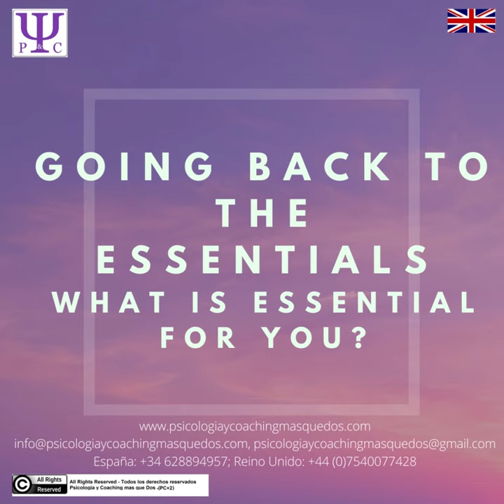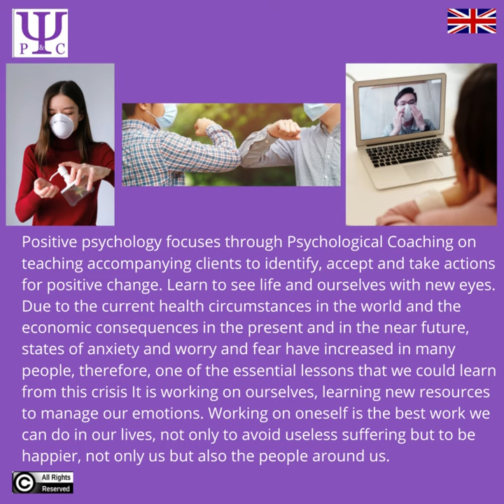Going back to the essentials- What is Essential for you?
Health, money and love are three aspects of our life that a great majority of people say are essential. However, sometimes we don't protect our health, we don't take care of our partner, and we don't work effectively.
Health depends a lot on us, having healthy lifestyle habits, such as a proper diet and walking 4 or 5 kilometres a day (physical exercise is almost like a treatment). And we know that our mental health is also essential for our well-being.

We know that anxiety and depressive disorders are closely related to alterations in the immune system. Looking for positive thoughts and empowering them, having a new attitude, open to learning and courageous to start a process of change.
When we take care of our partner we take care of ourselves, the same as when we take care of our environment and the way we work.

Positive psychology focuses through Psychological Coaching on teaching accompanying clients to identify, accept and take actions for positive change. Learn to see life and ourselves with new eyes.
Due to the current health circumstances in the world and the economic consequences in the present and in the near future, states of anxiety and worry and fear have increased in many people, therefore, one of the essential lessons that we could learn from this crisis It is working on ourselves, learning new resources to manage our emotions. Working on oneself is the best work we can do in our lives, not only to avoid useless suffering but to be happier, not only us but also the people around us.
The practise of living consciously is already a recommendation and suggestion made by most psychologists, doctors, coaches, health workers, psychotherapists, teachers, athletes ... and a long etcetera.

Mindfulness is the awareness that appears by deliberately paying attention in the present moment and without judgment to how the experience unfolds from moment to moment. (Jon Kabat-Zinn)

Creating daily routines, with practices such as breathing, encouraging silence, active listening, letting go of negative thoughts, positive attitude, and many others that each one discovers with experience is to introduce a change of life where you will soon feel the exceptional benefits. The path of living practising the most conscious being encompassed all areas of the human being and throughout his life.